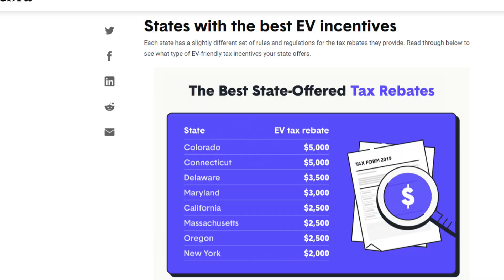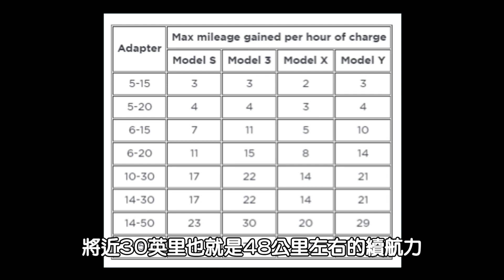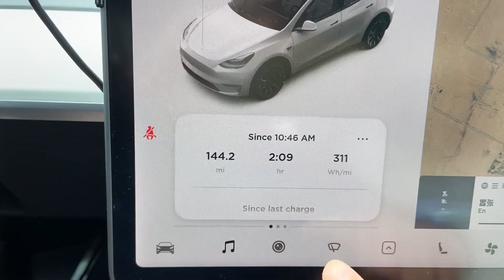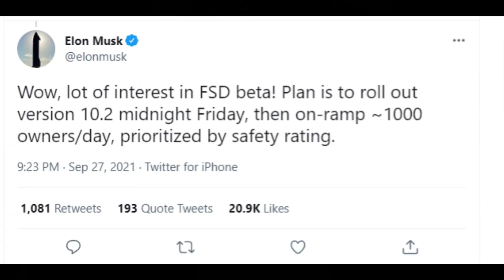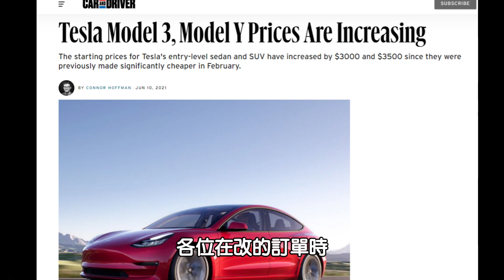九大購買特斯拉最易犯的錯誤! 新車主注意! Buying a Tesla? Top 9 Mistakes to AVOID!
九大購買特斯拉最易犯的錯誤! 新車主注意! Buying a Tesla? Top 9 Mistakes to AVOID! 歡迎來到安築的特斯拉中文頻道!

👉富途moomoo  (透過連結，開戶送股票，入金2000滿一個月再送GM股票)
👉Tiger Trade (透過安築連結，終身免佣金，入金$1000還贈送$25現金且可抽2支股票，非常超值!!)
(也可直接下載TradeUP APP並且輸入邀請碼 FIRE886)
Webull 開戶存$100 送2支股票  最高價值$2300!

12V Hub
Lifting Jack pad
Road Flares
我的錄影設備
主燈光組
DJI Ronin-SC Pro三軸穩定器
DJI Mini 2：
👉使用推薦連結安裝特斯拉太陽能屋頂省$500美金!!
美國信用卡專區
史上最高 Chase Sapphire Preferred 10萬點! (聰明使用價值簡單超過2000美金!)
🔹TESLA的各項更新消息及駕駛體驗分享
🔸分享美國創業、生活等創作
0:00 intro
0:55 特斯拉Q3交車成績
1:51 交車時間
2:39 充電設備
4:26 慎選續航力
5:21 白色內裝
5:50 輪胎購買技巧
7:09 FSD
8:17 改單小心
9:06 保護用備品
11:18 交車後檢查